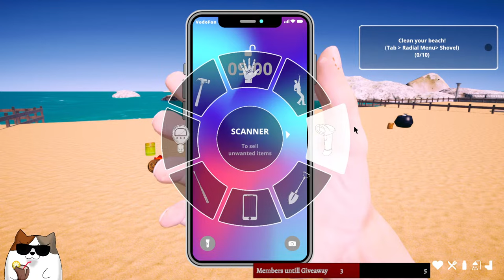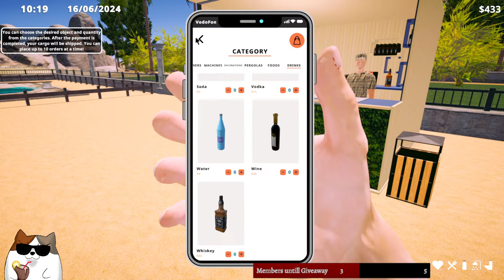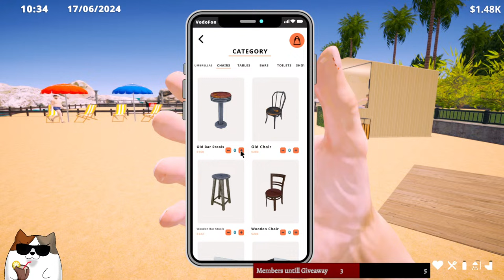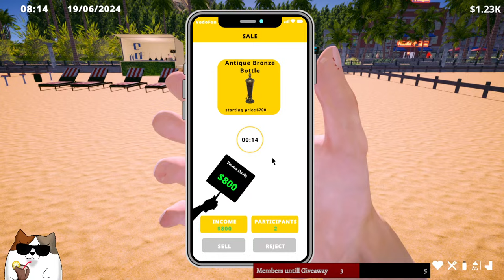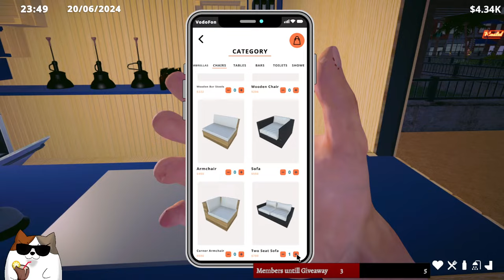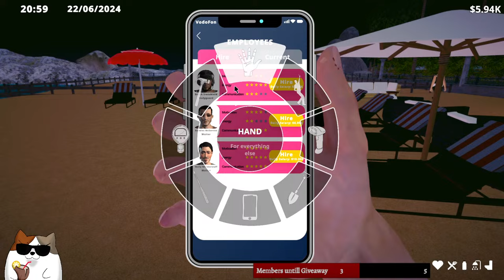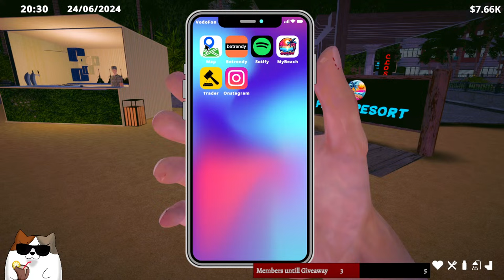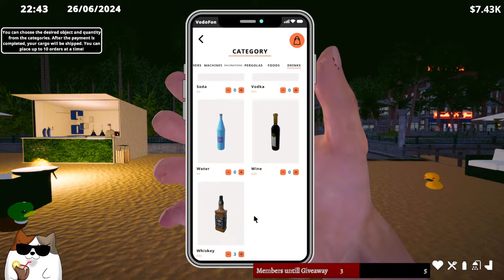Beach Club Simulator 2024 First Look! | Those Sharks are Brutal!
Starting my own Beach Club with sand sea and man-eating Sharks!